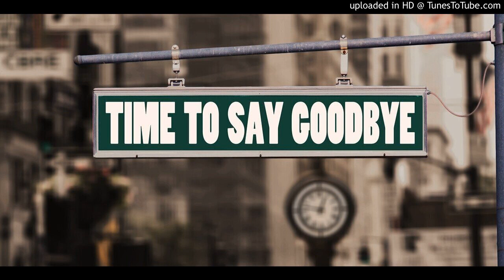139. Dele TDJ... Fueron Tres Años - Héctor Varela - Argentino Ledesma - 18-05-1956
Title:              Fueron Tres Años
Orchestra:    Héctor Varela
Singer:          Argentino Ledesma
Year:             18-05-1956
Genre:           Tango

Composer:     Juan Pablo Marín
Lyrics:              Juan Pablo Marín

Photo:              Gerd Altmann